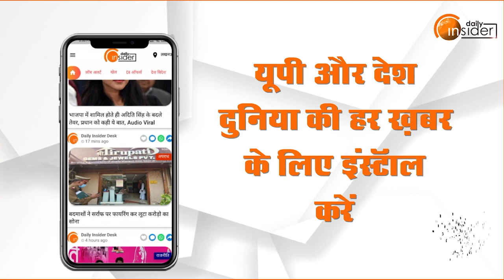Omprakash Rajbhar ने BJP उपाध्यक्ष Dayashankar Singh से की मुलाकात I UP Election 2022 I SBSP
- ओमप्रकाश राजभर ने भाजपा नेता दयाशंकर सिंह से की मुलाकात
- भाजपा के उपाध्यक्ष हैं दयाशंकर सिंह
- ओमप्रकाश राजभर के बेटे अरुण राजभर ने भेंट को लेकर किया बड़ा खुलासा
- भाजपा टिकट नहीं देगी तो दयाशंकर आएंगे सपा-सुभासपा गठबंधन के साथ
- भाजपा में अनदेखी से नाराज हैं दयाशंकर सिंह: अरुण राजभर
- भाजपा के करीब आधा दर्जन मंत्री सपा के साथ आने को तैयार: अरुण राजभर
- भाजपा के कई दर्जन विधायक अखिलेश को सीएम बनाना चाहते हैं: अरुण राजभर
- मुख्तार अंसारी निर्दलीय चुनाव लड़ेंगे तो भी जीत जाएंगे
- भाजपा के नेता ही मुख्तार अंसारी को चुनाव जीतवाते हैं